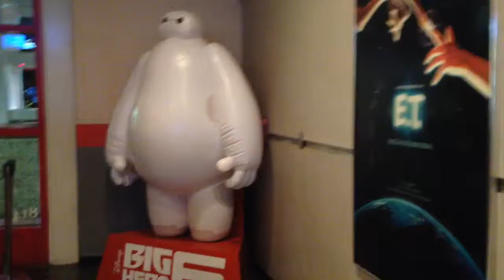Big Hero 6 movie review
Here's what a mom and her 7 year old kid think about Big Hero 6 right after seeing the movie.